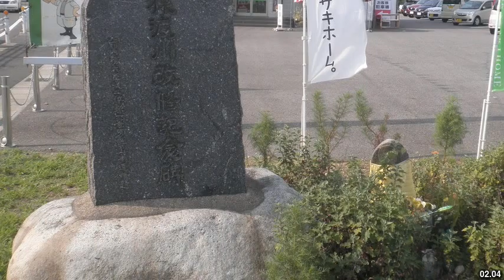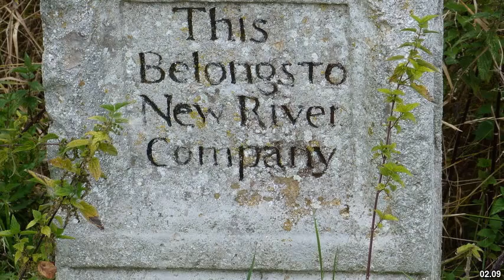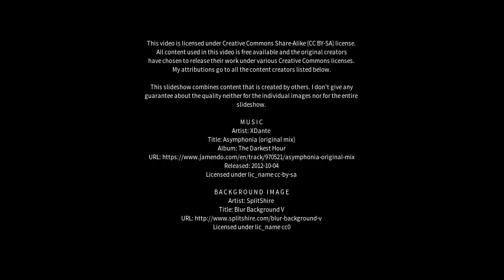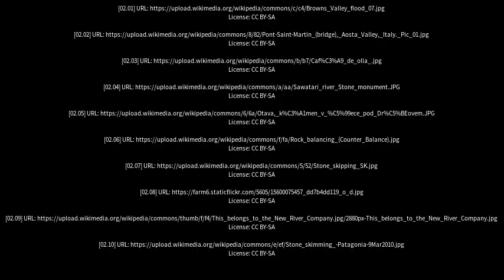Best places to visit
Best places to visit - Riverstone (Australia) Best places to visit - Slideshows from all over the world - City trips, nature pictures, etc.